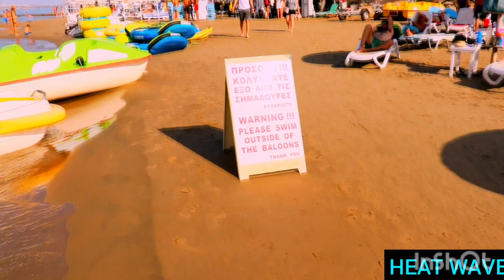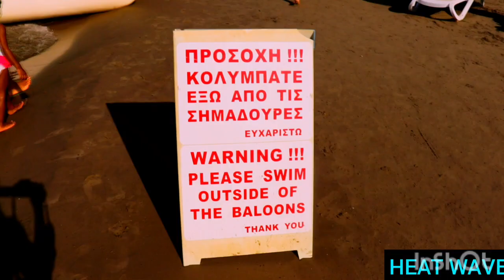Greece 2021 Summer Lockdown Edition//Agia Marina Beach ⛱ Chania Crete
this is how the beach in greece looks like in 2021 after the pandemic and Lockdown